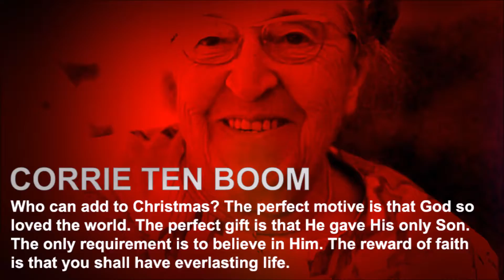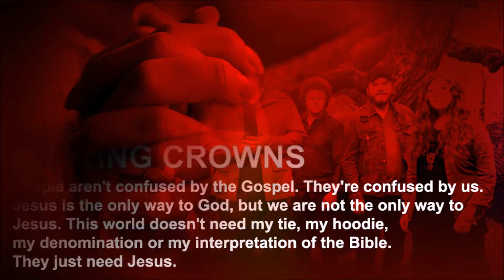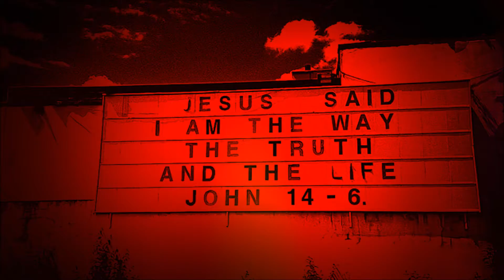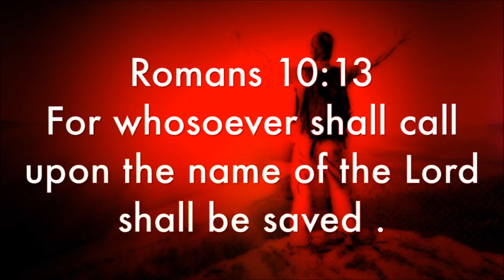Just Jesus #244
Corrie ten Boom said, "Who can add to Christmas? The perfect motive is that God so loved the world. The perfect gift is that He gave His only Son. The only requirement is to believe in Him. The reward of faith is that you shall have everlasting life."

Our Just Jesus passage from the Word of God today is John 3:3 which reads: "Jesus answered and said unto him, Verily, verily, I say unto thee, Except a man be born again, he cannot see the kingdom of God."

Our featured Just Jesus quote today is from Casting Crowns. They said, "People aren't confused by the Gospel. They're confused by us. Jesus is the only way to God, but we are not the only way to Jesus. This world doesn't need my tie, my hoodie, my denomination or my interpretation of the Bible. They just need Jesus. We can be passionate about what we believe, but we can't strap ourselves to the Gospel, because we are slowing it down. Jesus is going to save the world, but maybe the best thing we can do is just get out of the way."